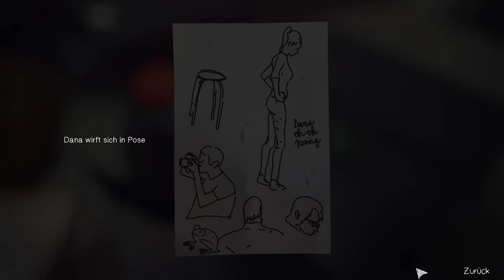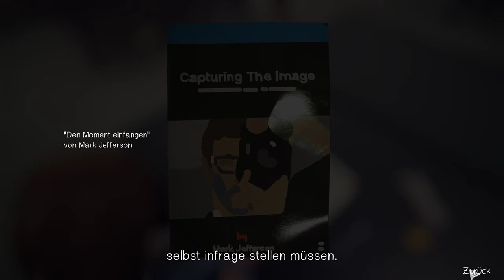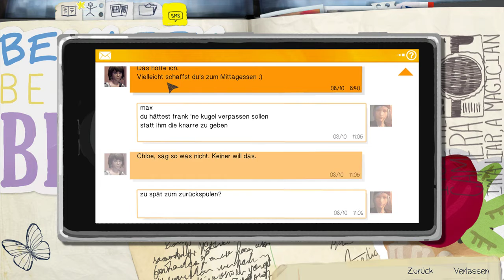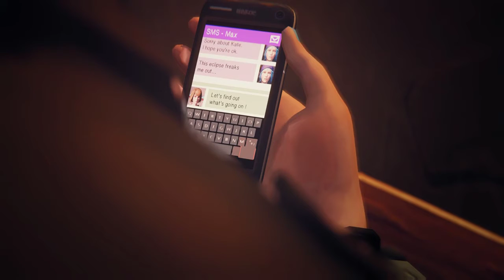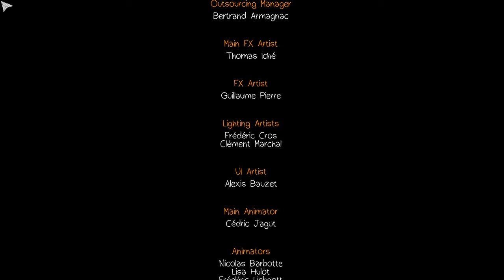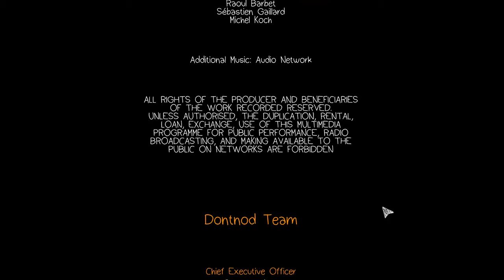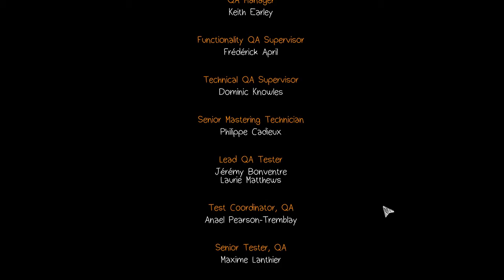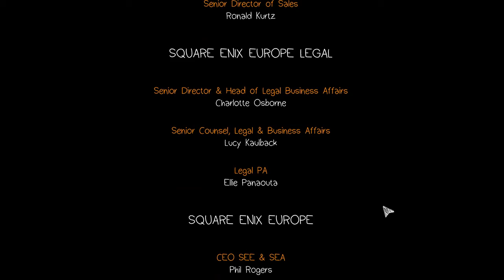Let's Play Life is Strange #021 - Der Tod ist keine Lösung [deutsch]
Life is Strange ein Spiel aus dem Studio von DONTNOT Entertainment veröffentlicht vom Publisher Square Enix.
Worum geht es in diesem Life is Strange LetsPlay?
Life is Strange spielt großteils im Jahr 2013. Die 18-jährige Maxine „Max“ Caulfield ist in der fiktiven Kleinstadt Arcadia Bay im US-Bundesstaat Oregon aufgewachsen. Vor fünf Jahren zogen ihre Eltern mit ihr nach Seattle, dabei verlor sie den Kontakt zu ihrer damals besten Freundin namens Chloe; nun ist sie alleine zurückgekehrt, um an der renommierten Blackwell Academy Fotografie zu studieren. Ein zu diesem Zeitpunkt wichtiges Gesprächsthema an der Lehranstalt ist das spurlose Verschwinden der Studentin Rachel Amber. Jede Episode spielt chronologisch an einem Tag der Woche, von Montag bis Freitag.

Life is Strange - Lets Play auf deutsch